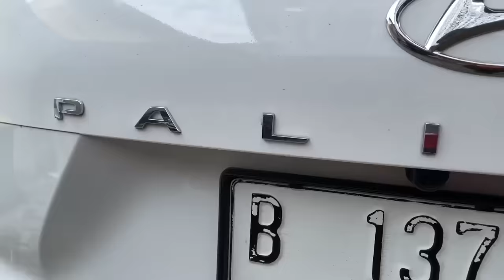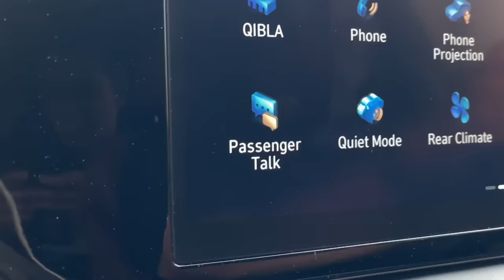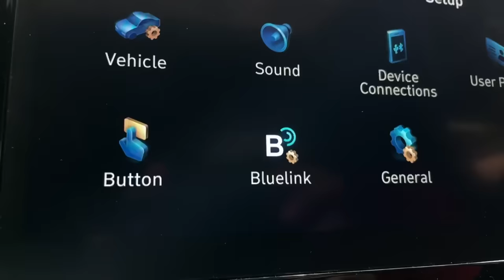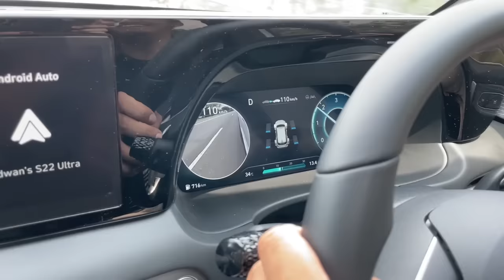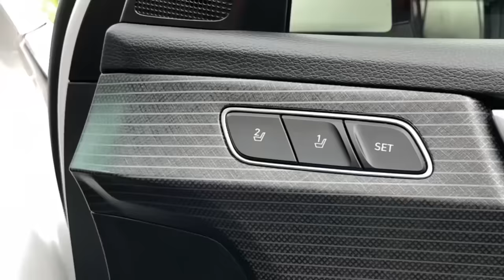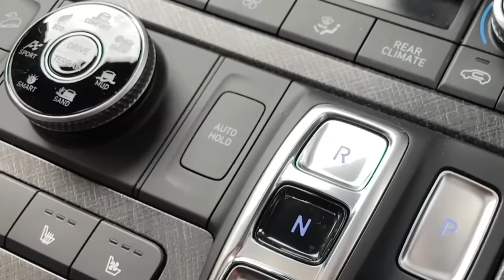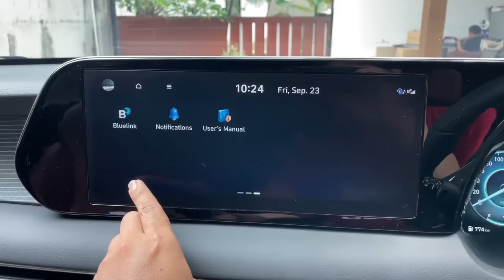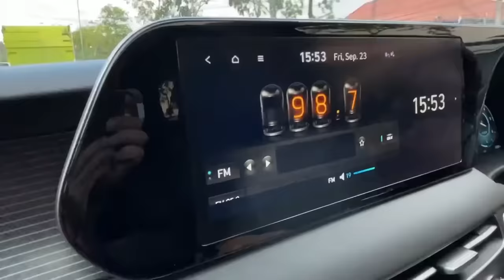NYOBAIN HYUNDAI PALISADE FACELIFT BUAT MUDIK